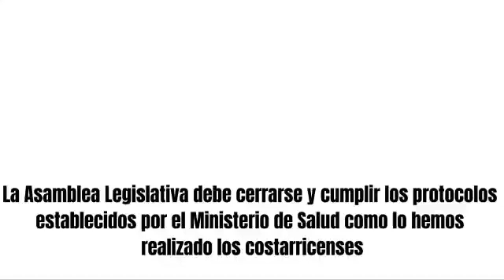Asamblea Legislativa debe cerrarse como todos los Costarricenses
Un video subido para CRprensa.com exclusivo de noticias en Costa Rica

Este video tiene fines noticiosos, sobre hechos, acontecimientos u opiniones de la realidad nacional en Costa Rica y el mundo.